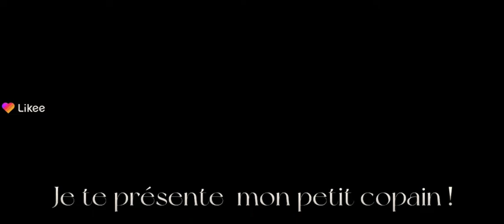24 вересня 2022 р.